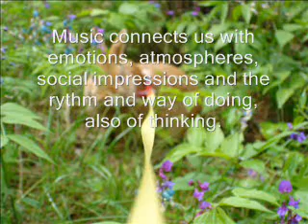Singing is good for you!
Singing brings us to contact with our natural way of observing and communicating, being so useful for all other action too.
Singing and full understading.